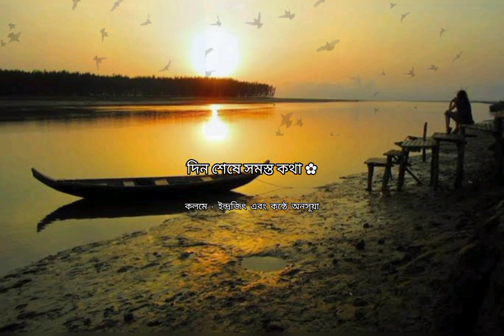এক গোধূলিবেলা.....✿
কলমে ইন্দ্রজিৎ এবং কন্ঠে অনসূয়া